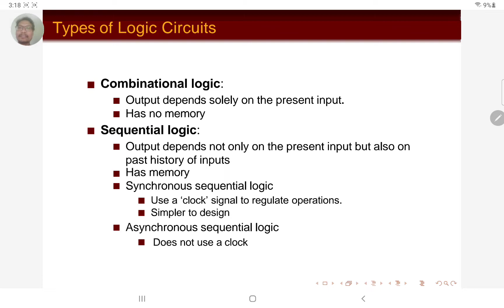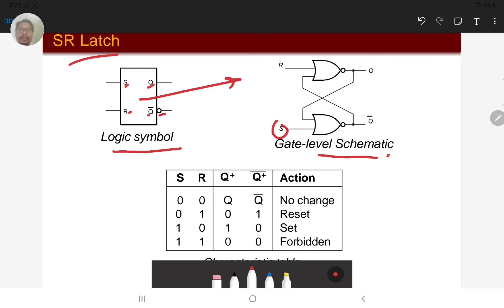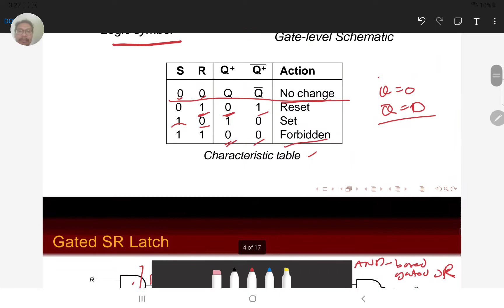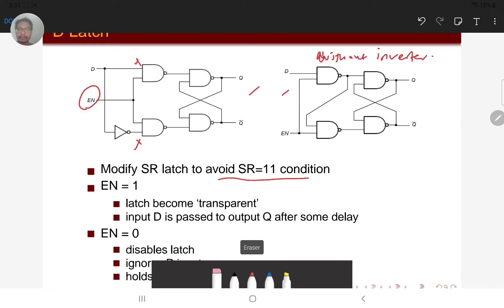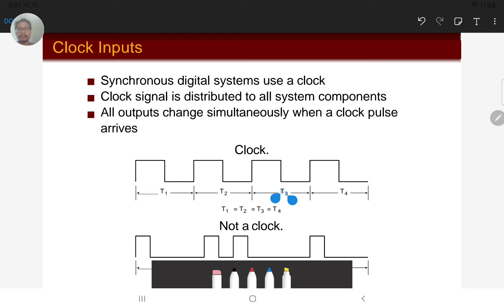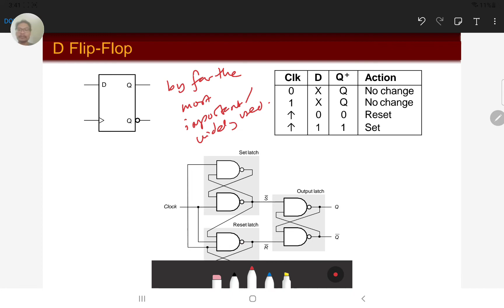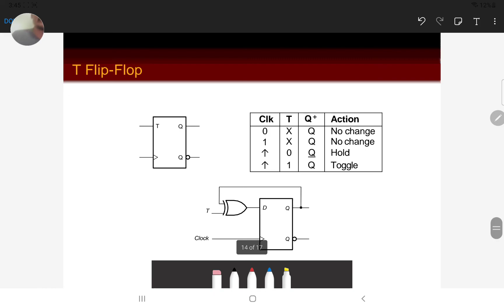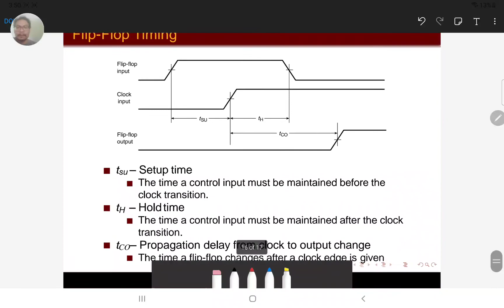SKEE1223 Digital Electronics (UTM): 10-1 Flip-flops and Registers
This video presents my online lecture for the course